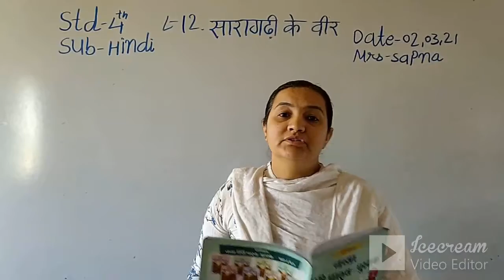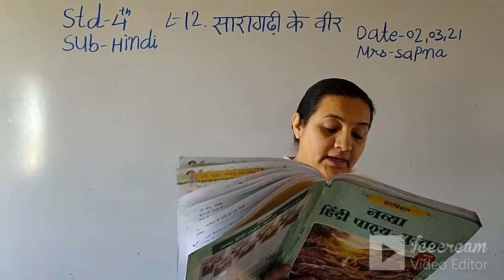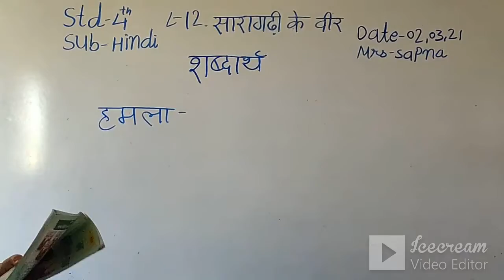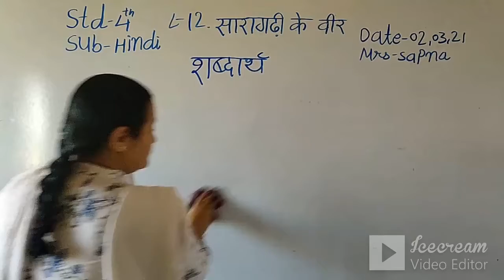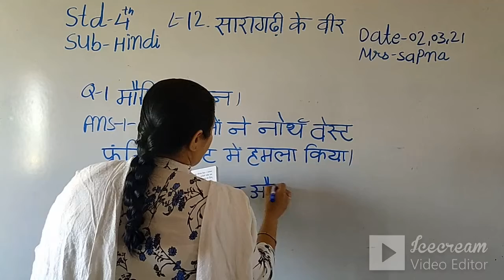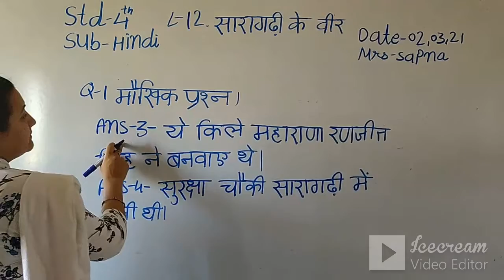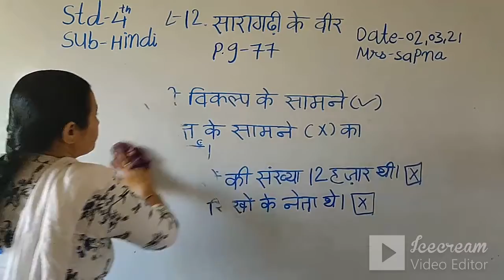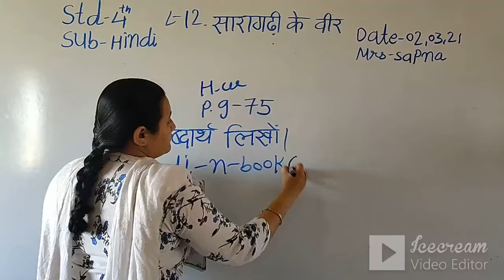STD:4 (ENG.MED) | HINDI | CH-12 | TEACHER : MRS. SAPNA VYAS